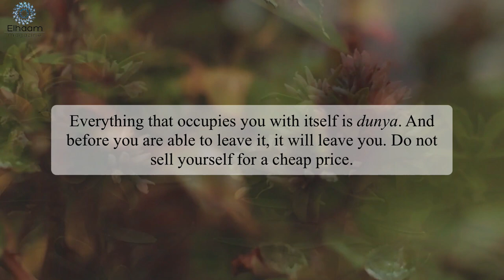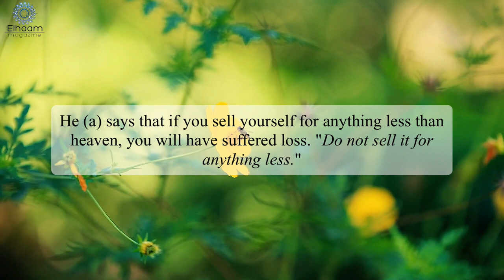Know Your Value | Ayatollah Jawadi Amoli